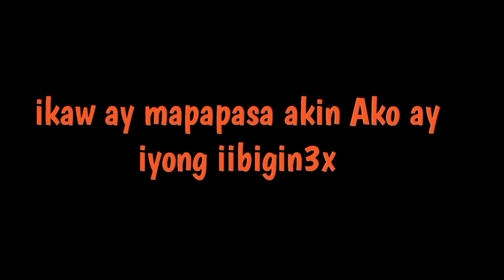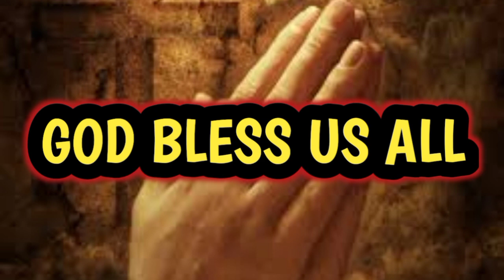NAPAKA EPECTIBONG GAYUMA SA TAONG MAHAL MO